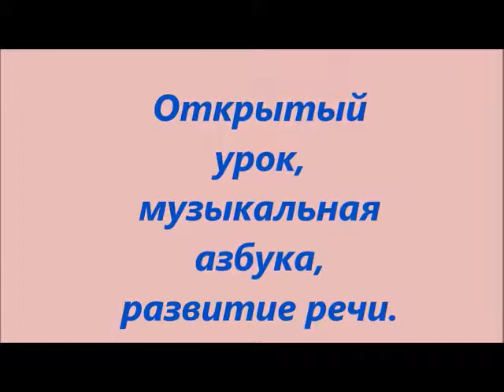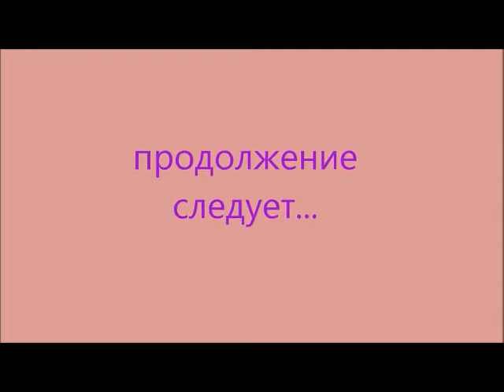Домисолька. Открытый урок Рассадниковой И.А. 8 ноября 2017 г.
Видео Евгении  Майданюк